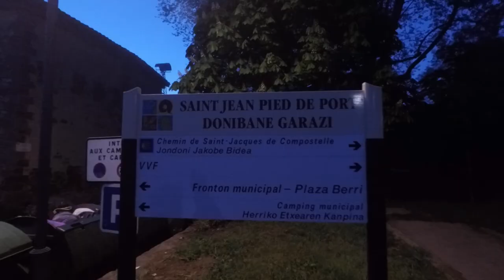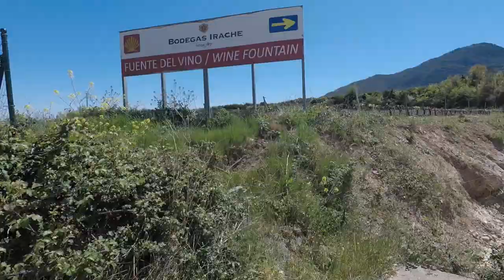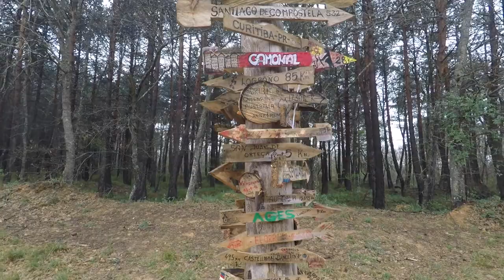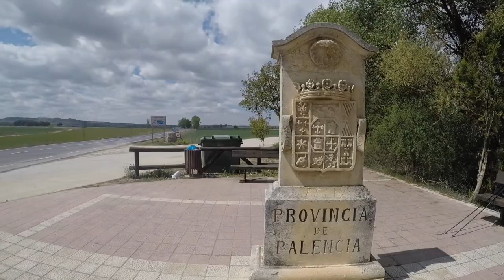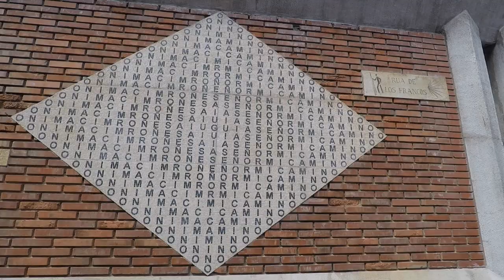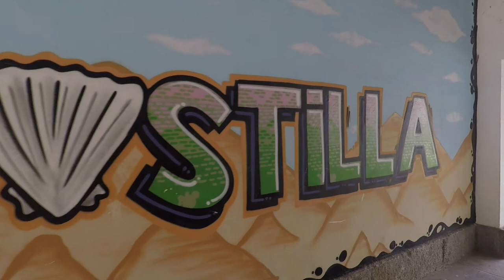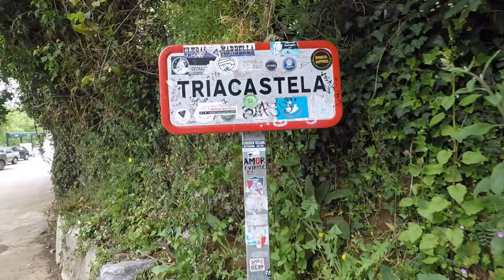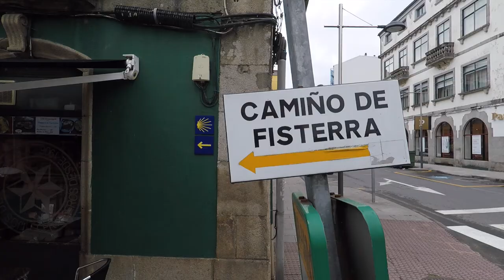Hiking the Camino de Santiago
Tall Joe on the Camino de Santiago from St Jean Pied de Port to Fisterra.

I first heard of the Camino at Trail Days in Damascus, VA during my thru hike of the Appalachian Trail in 2012.  A few years later I watched the movie "The Way" but had no intentions or desire to walk the trail.

In March of 2017, an old friend invited me to a coffee shop in North Carolina to meet with a group of pilgrims (former walkers) and discuss the route, gear etc.  I said "Yeah sure why not, but I'm not walking it.. I have no interest."

A week later...  I bought a ticket to Madrid.

The Camino is not a wilderness trail.  It is not the AT, PCT, CDT, FT, AZT, PNT or any other great American trail.  The Camino is the Camino and it is a very special trail.  Sure there are people everywhere but once you start talking to them you will realize that that is the best part.

Buen Camino!

Gear List

Osprey Stratos 24L w/ pack cover
Sleeping Bag Marmot Atom 40 degree w/ Zpacks sack
Silk Liner - Cocoon Mummy Liner
Ear Plugs
Pillow Case
Hand Sanitizer
Deodorant
Beard Comb
Gold Bond
Doctor Bronners Soap 2 oz
Tooth Brush
Tooth Paste
Wet Wipes
Gallon Ziplock
Pack Towel - Medium REI Brand
Clothes Line - Antigravitygear bear line
Clothes Pins (10)
Guide Book
Head Lamp
Credencial del Peregrino
Printed Hotel and Alburgues Reservations
Printed Plane, Train and Bus Passes
Caribiners 2
First Aid Kit (IB Profren, Tums, Pepto)
Sunscreen
Chapstick
Spare Lithium AAA Batteries
Go Pro Hero 5 Black w/ case, battery, card
Anker Battery Backup
Go Pro Charger
Anker Charger
Extra battery
Orange sil nylon stuff sack
iphone 6s charger
Anker 4 way charger
iPhone 6s w/ Case
Memory Cards
Kindle Paperwhite
Headphones
Outlet converter
zPacks Challenger
Gossamer Gear Umbrella
Zpacks dry sack
Ice breaker long sleeve
Darn Tough Ski Socks
Darn Tough Hiking Socks
Buff
Mountain Hardwear Ghost Whisperer
Exofficio Boxer Briefs
Mountain Hardwear button down long sleeve
Running Shorts - Brooks
Shower Shoes - Knockoff Crocs

Worn or Carried items

Cash Money - 732 Euro (I took more from ATMS)
Passport
Trail Runners La Sportiva Wild Cats
Socks low top Darn Tough
Mountain Khakis Button Down Short Sleeve
Mountain Khakis Zip Offs
Exofficio Boxer Briefs
Hat - Outdoor Research
Black Diamond Trekking Poles w/ Duct tape and Gopro mount
Bandanna
Sunglasses